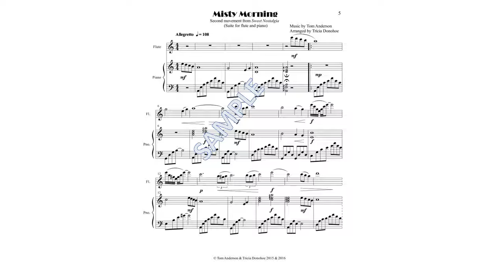MISTY MORNING by Tom Anderson (full audio & sample 1st page)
from "Sweet Nostalgia", a Suite for flute & piano by Tom Anderson & Tricia Donohoe.